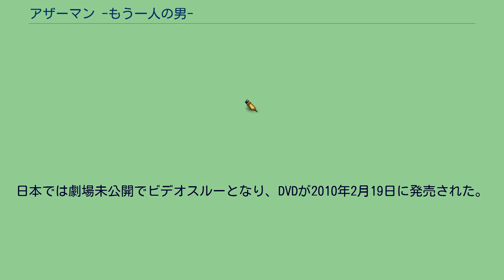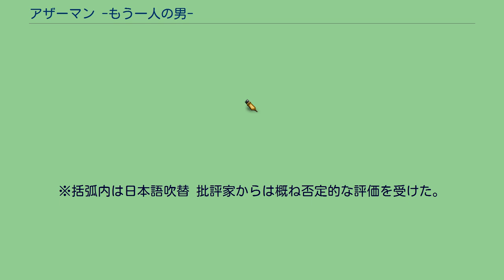アザーマン -もう一人の男-